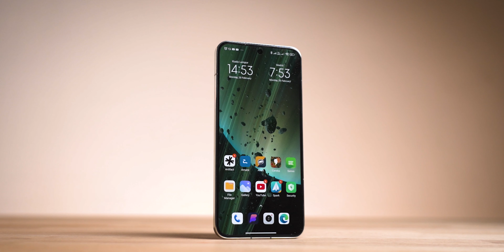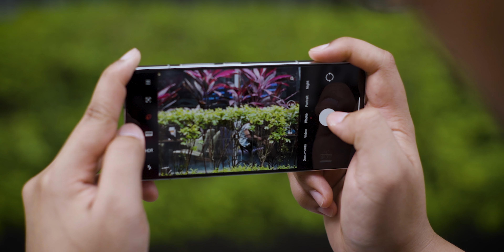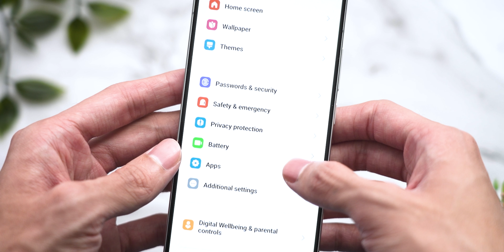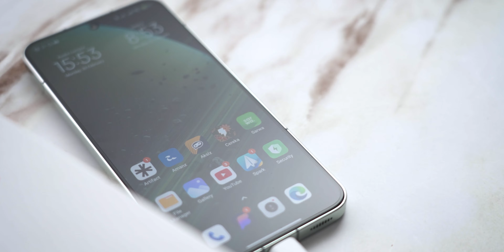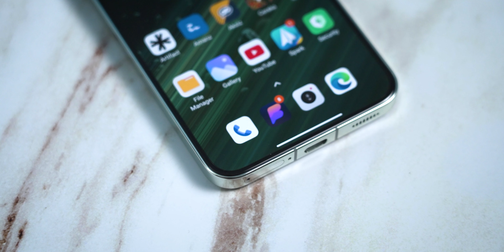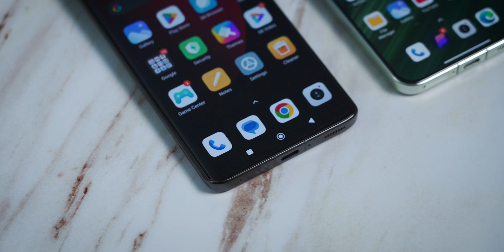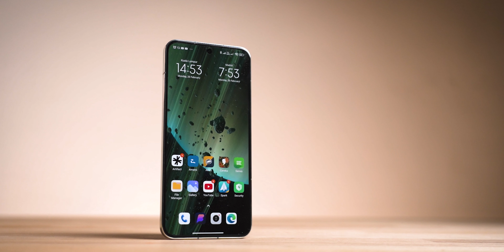Xiaomi 13 & 13 Pro - Harga Mencapai RM5999, Berbaloikah?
Xiaomi hari ini telah memperkenalkan dua telefon pintar baharu dibawah siri Xiaomi 13, iaitu Xiaomi 13 dan juga Xiaomi 13 Pro. Pada video kali ini, kami membandingkannya, dan turut melihat pada penawaran kedua-dua model telefon pintar ini.